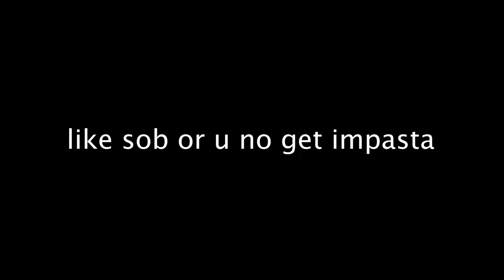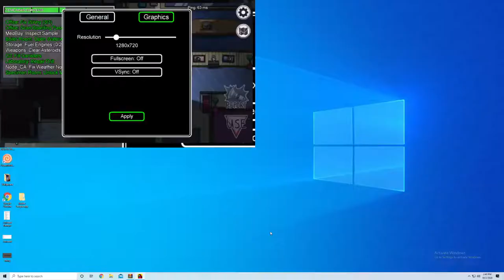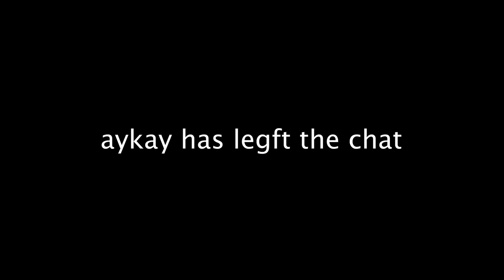Among Us But Its CURSED 2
In this video, I play among us with my friend AyKayGee AKA just AyKay. But it's CURSED again, and pretty funny tbh. Watch till the end and I hope you have a great day! PEACE

He helped edit this video